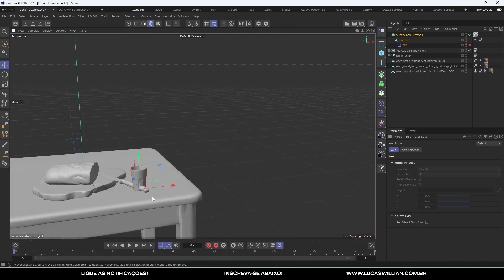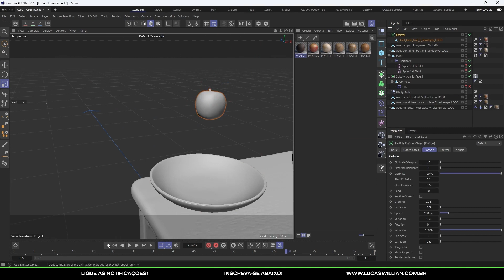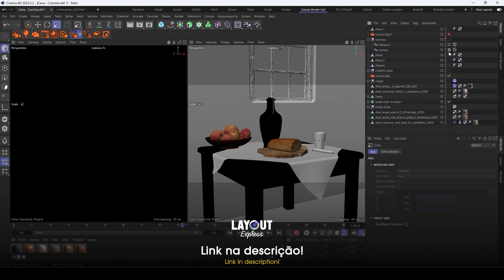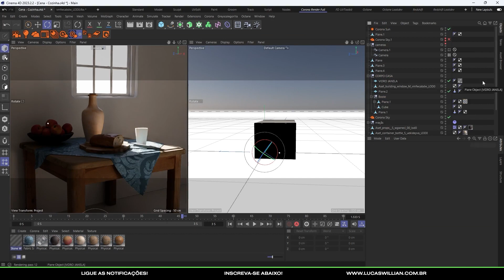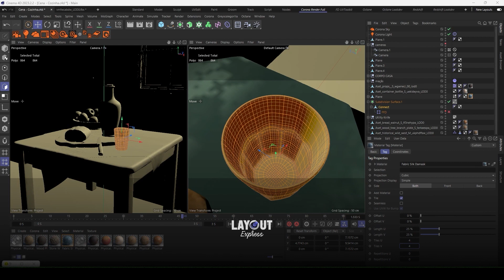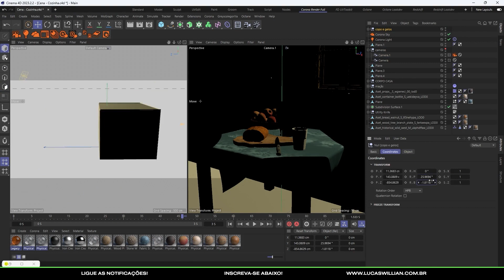Criando uma cena interna com Corona Render e Cinema 4D - SpeedArt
Criando uma Cena Interna com Corona Render e Cinema 4D", um artista digital utiliza a combinação de Corona Render e Cinema 4D para desenvolver uma cena interna. O vídeo ou processo demonstra de forma rápida e dinâmica como são usadas essas ferramentas para criar uma representação visual de um ambiente interno. É uma demonstração de técnicas e habilidades de design gráfico e modelagem 3D.

Meu Instagram: @luc4swillian

☑️ #1 Aprenda criar um Selo 3D de Dia dos Pais - Como ter a Ideia - Passo a Passo